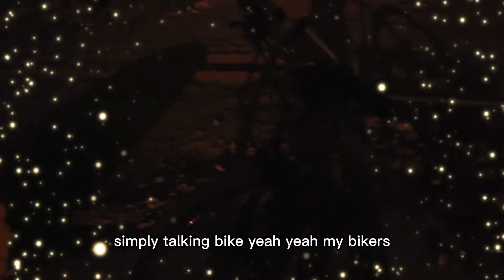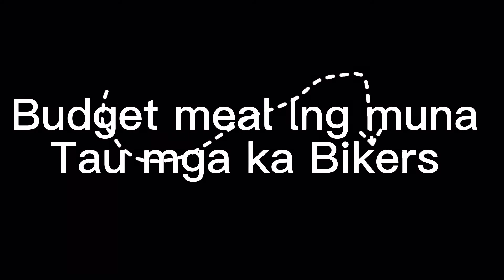BAKIT TWO ROUNDS LANG CYCLING IN DESERT 🇸🇦Bikersmoto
TWO ROUNDS CYCLING IN DESERT